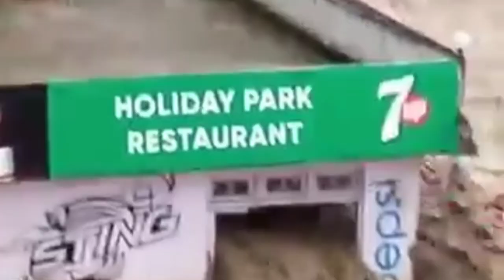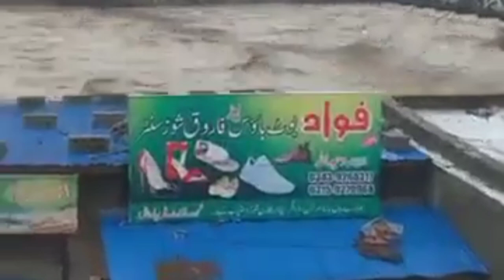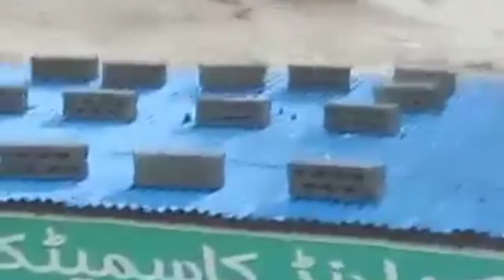Flood in Pakistan-2022| Kill 5 Brother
Video shows recent floods in Pakistan